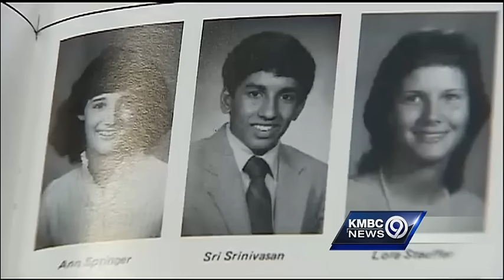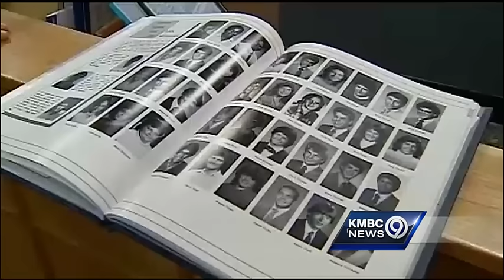Potential Supreme Court nominee remembered well in native Lawrence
One of the people mentioned as a possible successor to the late Supreme Court Justice Antonin Scalia is a federal appeals court judge who grew up in Lawrence, Kansas.